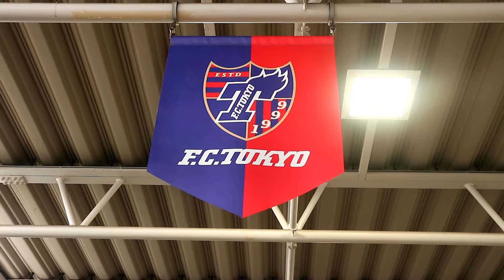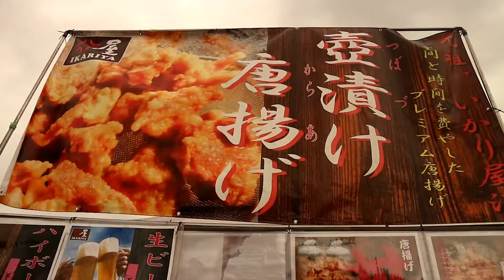【皓呆在日本】JリーグＦＣ東京戦 J聯盟FC東京戰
會喜歡看日本足球的台灣人真的不多 帶大家看看日本J聯盟的熱血!
日本のサッカーが好きなな台湾人は少ないかな！Jリーグの熱いを見せます！